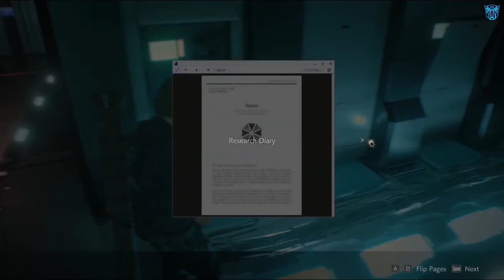Resident Evil 2 Remake Final Story Mode Walkthrough Gameplay Part 18 - Escape Hell (RE2R- Leon A)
Resident Evil 2, known in Japan as Biohazard 2, is a survival horror game developed and published by Capcom and released for the PlayStation in 1998. The player controls Leon S Kennedy and Claire Redfield, who must escape Raccoon City after its citizens are transformed into zombies by a biological weapon two months after the events of the original Resident Evil. The gameplay focuses on exploration, puzzles, and combat; the main difference from its predecessor is the branching paths, with each player character having unique storylines and obstacles. ___________________________________________
💖 Show support 💖